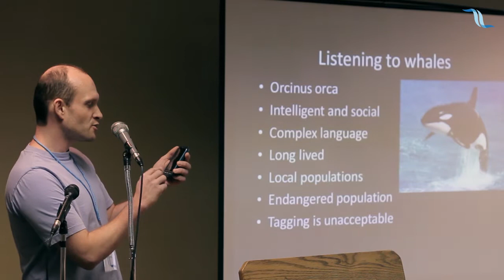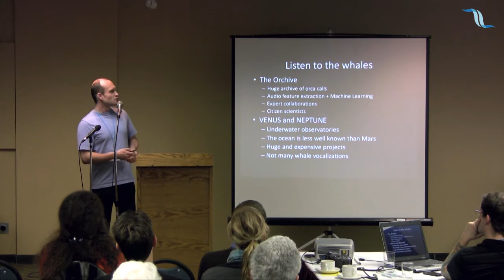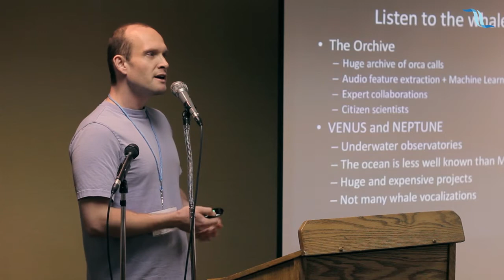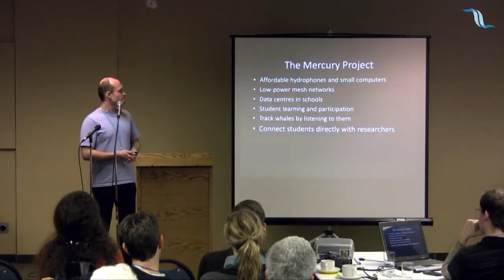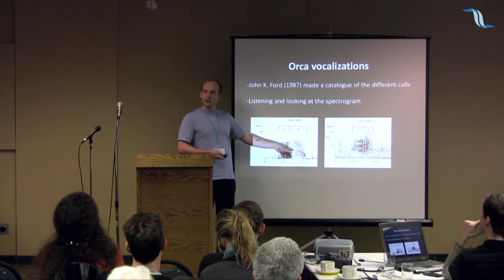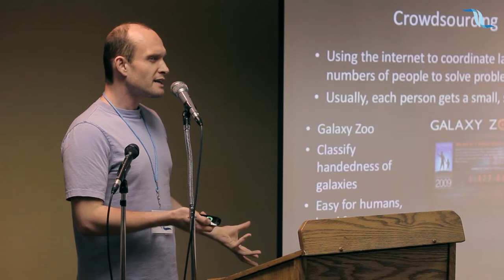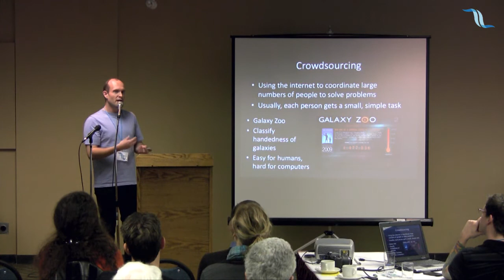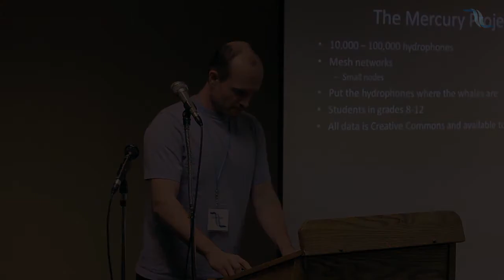MERCURY -- Listening to whales and connecting students: Steven Ness